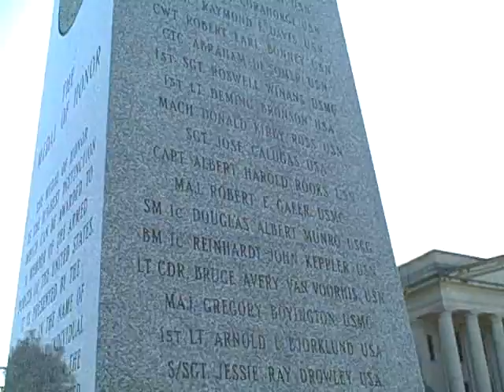Seeattle.com - The Traveling Twins - Capitol building, Olympia (Washington)